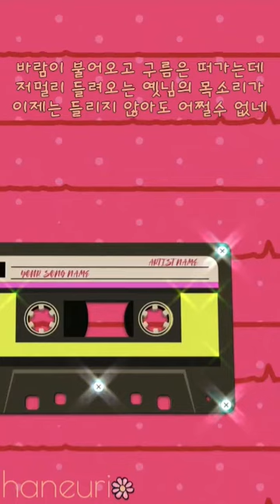돌아오는 길목에서